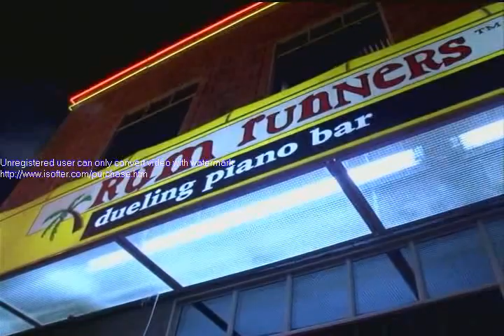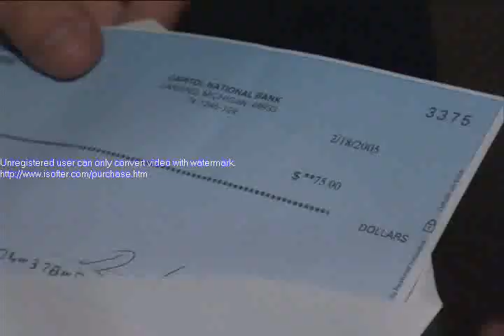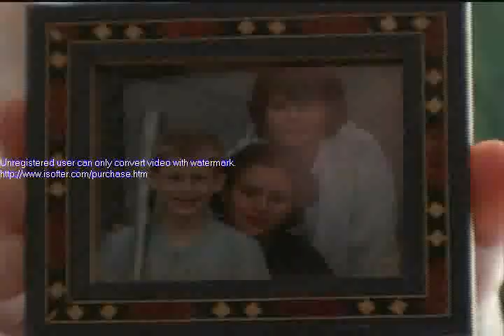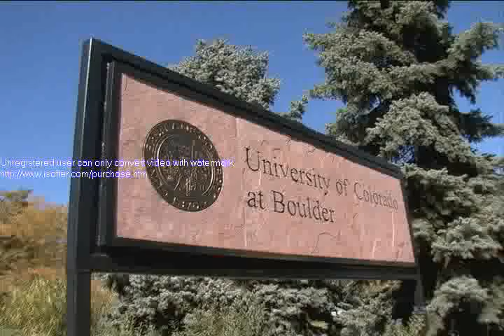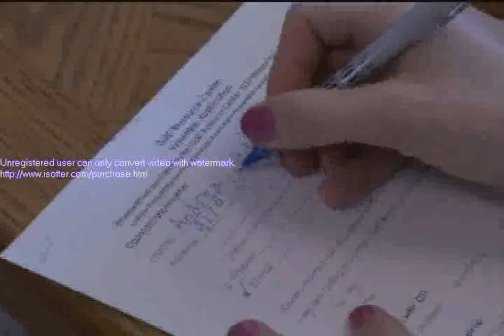Transgeneration, Episode Two, Part Four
Four college students switching more than their majors.

In this episode Lucas visits family and Raci seeks illegal hormones.